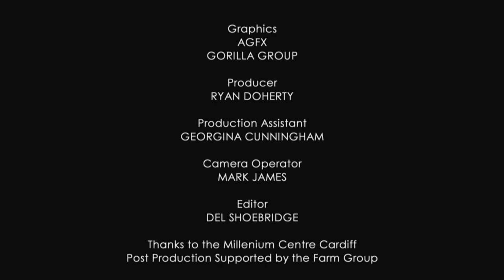Costume Design BAFTA Cymru Award Winner in 2014 - The Indian Doctor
Watch The Indian Doctor win at the BAFTA Cymru Awards in 2014.

Find out more about the BAFTA Cymru Awards in 2014